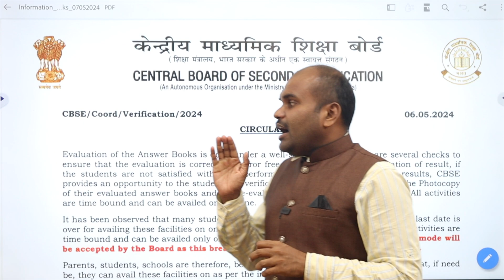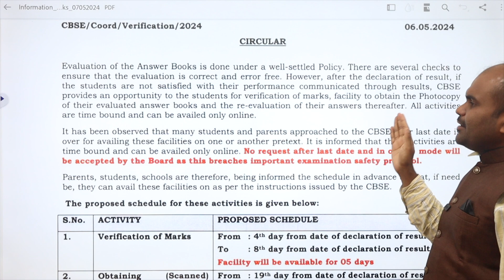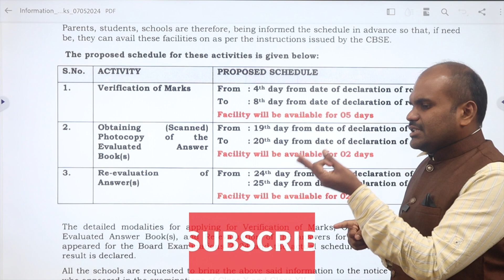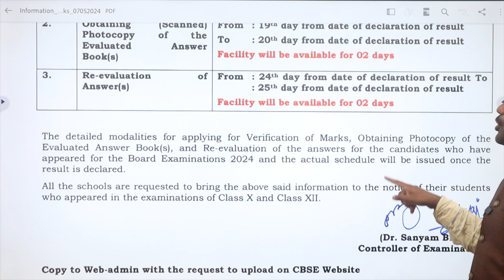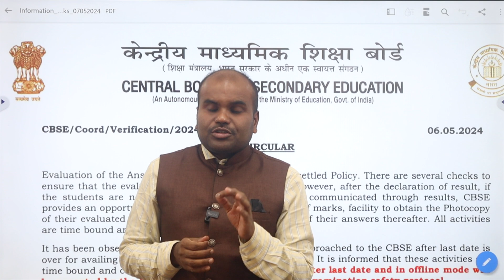CBSE Class 12 & Class 10 Results Update🔥 | Revaluation Dates | Important Information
(Included the Contact Numbers of all Colleges)

Join our flagship course on Coding Skills (Get trained in Programming Languages such as C, C++, JAVA and PYTHON